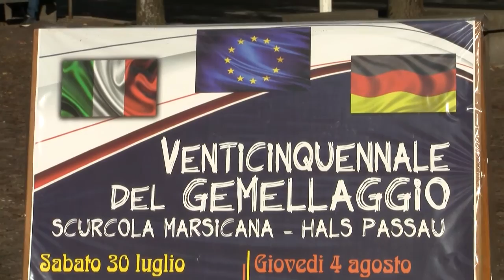Gemellaggio Scurcola M. - Hals Passau 2016 - HD video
A cura dell' ACIT, Scurcola Marsicana da il benvenuto ai bavaresi di Hals Passau per il venticinquennale del gemellaggio. 30 Luglio 2016. HD video